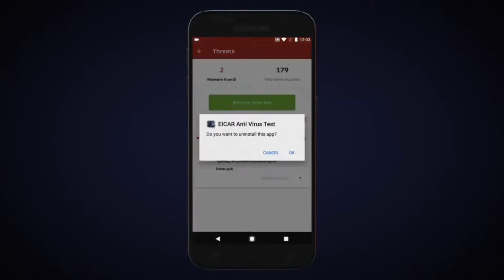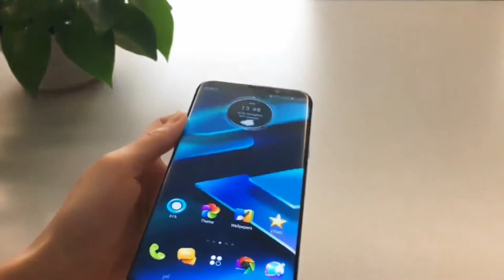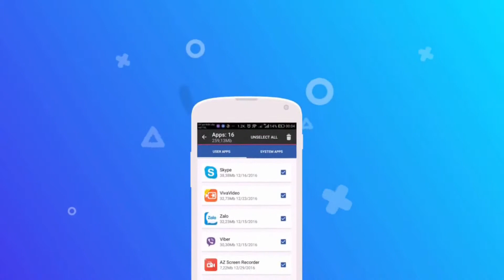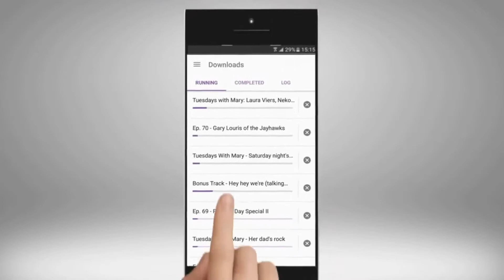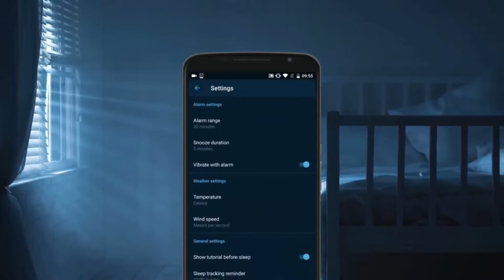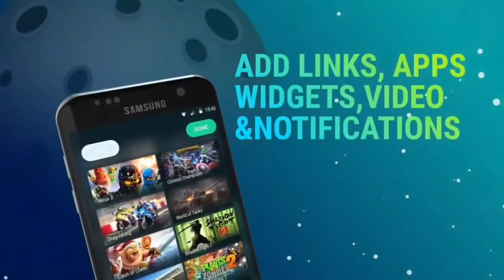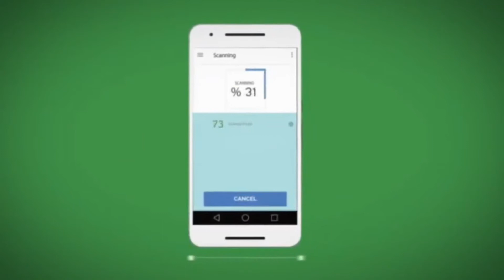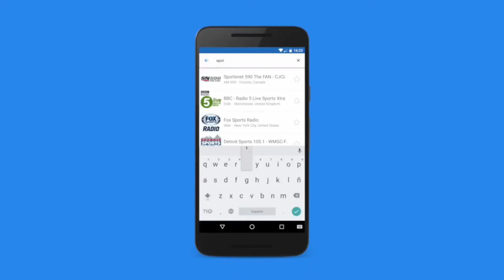10 WONDERFUL Android Apps You Must Install - NO ROOT December 2017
Hey Friends I'm Back With Another Cool New Video. Here Is List Of 10 WONDERFUL Android Apps You Must Install - NO ROOT 2017. Hope You Enjoy!

1. Malwarebytes Security: Antivirus & Anti-Malware

2. Adblock Browser for Android

3. V Launcher- 3D Theme & HD Wallpaper

6. Good Morning Alarm Clock

7. Beauty Makeup Snappy Collage Photo Editor - Lidow

10. Simple Radio - Free Live FM AM

About : Technical Information is a YouTube Channel, where you will find technological videos in Hindi & Urdu, New Video is Posted Everyday :)